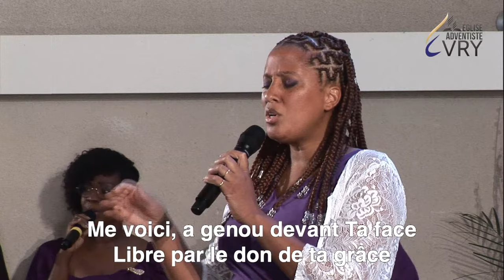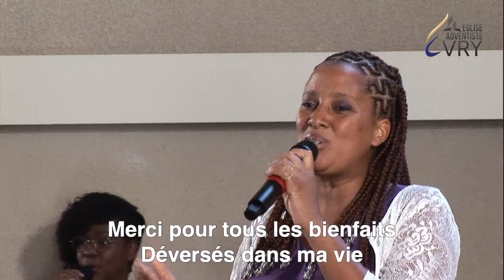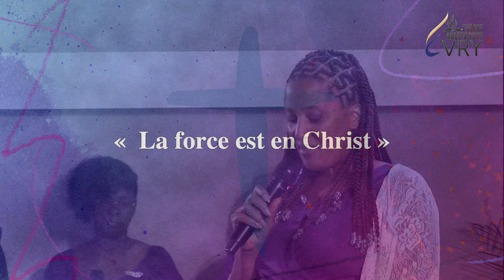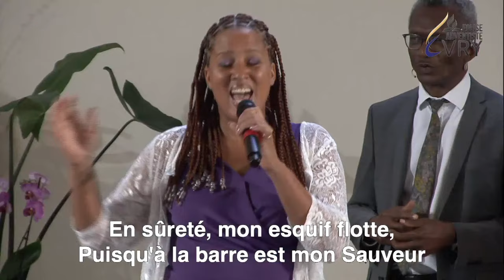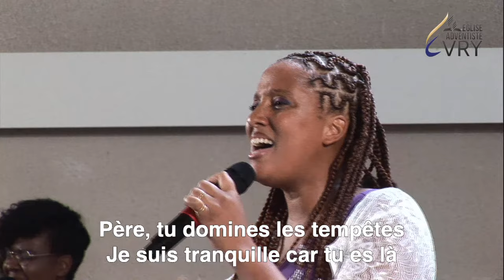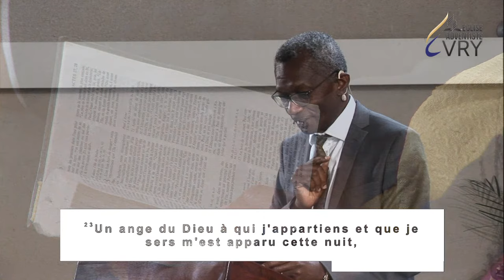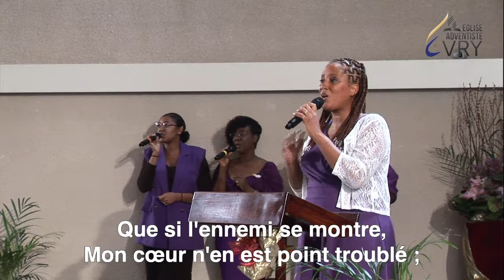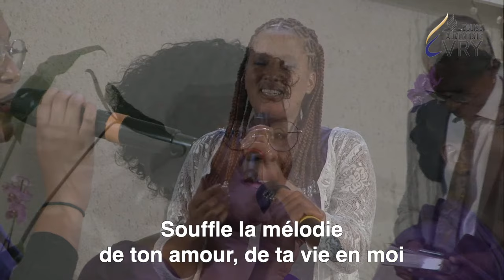« Prendre Dieu au mot » Fred FLESSEL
▬▬▬▬▬▬▬▬▬▬▬▬▬  PROGRAMME ▬▬▬▬▬▬▬▬▬▬▬▬▬
00:00:00 Entrée des officiants
00:04:12 Bienvenue
00:08:09 Temps de repentance
00:18:00 Temps de remerciements
00:23:30 Histoire des enfants
00:28:56 Louange " La force est en Christ "
00:44:57 Chant spécial: Lucien D. & Sandra C.
00:50:01 Prédication: « Prendre Dieu au mot »
01:15:55 Témoignages
01:45:22 Bénédiction
01:48:19 Sortie des officiants

▬▬▬▬▬▬▬▬▬▬▬▬▬ INFOS ▬▬▬▬▬▬▬▬▬▬▬▬▬